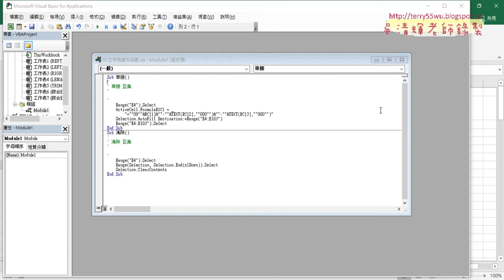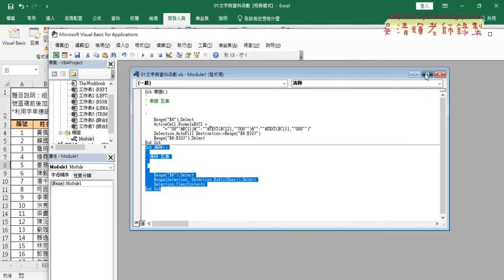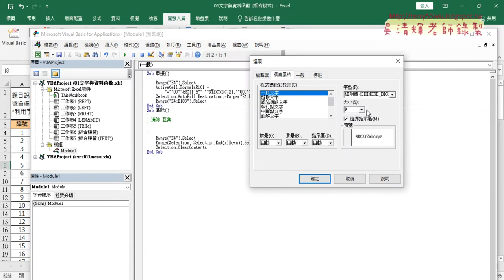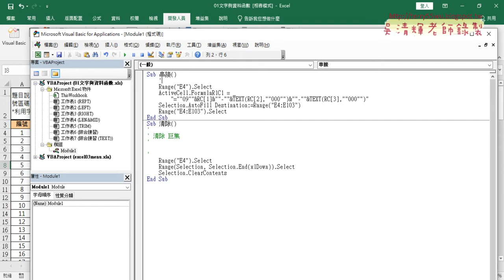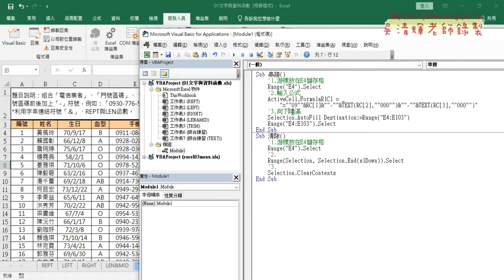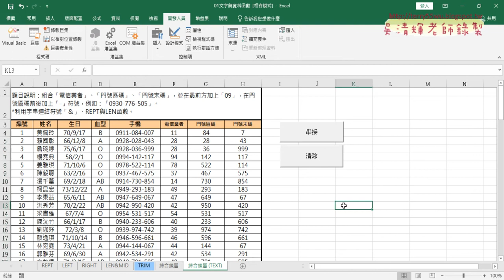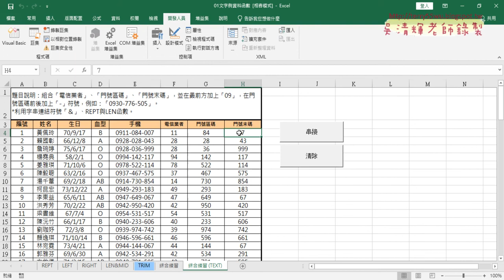03 巨集增加註解與插入按鈕與執行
上課內容：

01_用TEXT函數串接資料公式說明
02_如何錄製巨集與執行
03_巨集增加註解與插入按鈕與執行

課程理念：
1.以循序漸進的方式, 透過詳細的說明和實用的50個Excel VBA範例,
2.進而解說EXCEL與資料庫的結合，甚至將EXCEL當成資料庫來使用，

吳老師  110/3/8